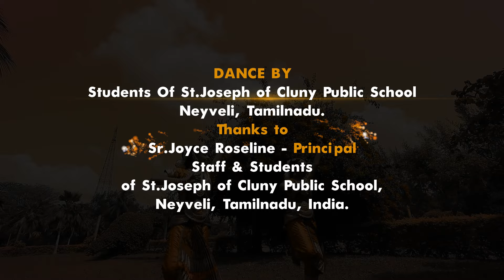Vallalar song released by Minister C V Ganessan, Saba Rajendran MLA, TR Nagarajan GM, NLC India LTD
This is a song dedicated to Vallalar, the greatest Tamil saint of the 19th Century. It is written by Psychologist London Kolakkudiyar and the dance is by the students of St Joseph of Cluny Public School, Neyveli, Tamilnadu, India.

This song is released by Hon’ble Minister Thiru C V Ganessan of Labour Welfare and skill development of Tamilnadu, Thiru Saba Rajendran MLA, Thiru R Nagarajan GM, NLC India LTD.

The links to more videos are below.